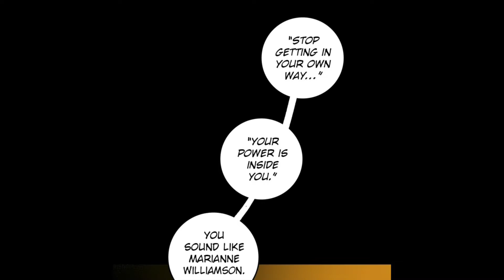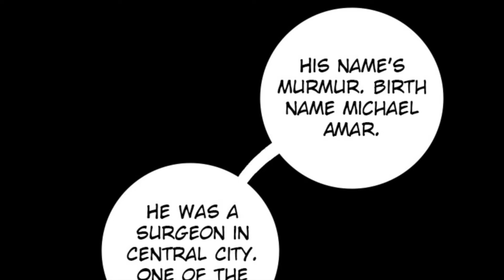Zatanna The Ripper Jack the Ripper identity Revealed